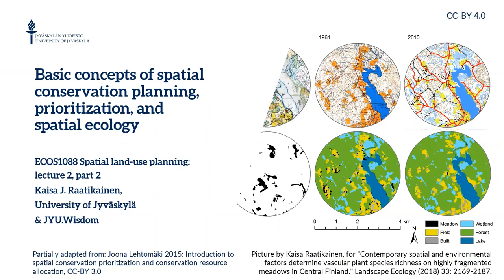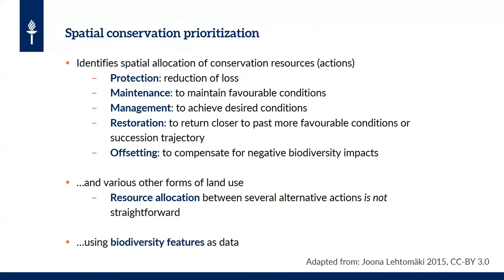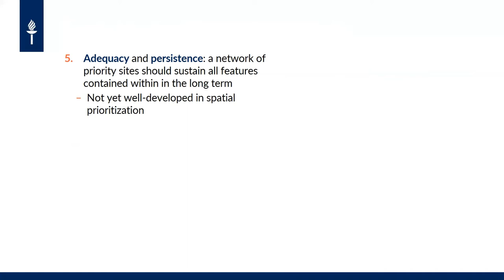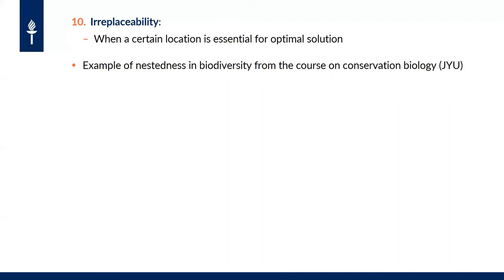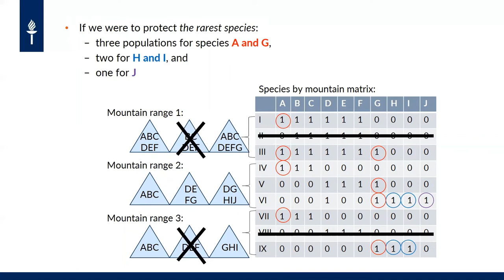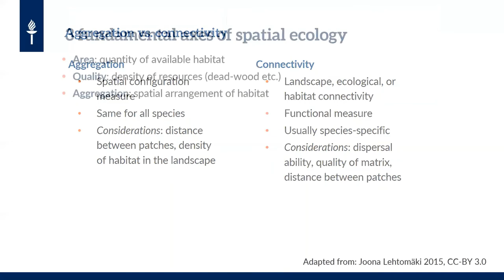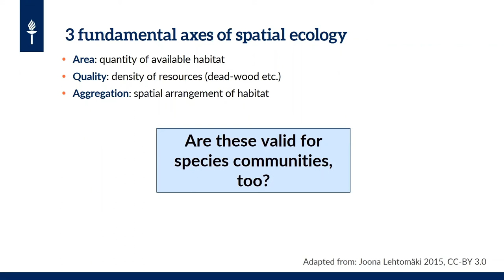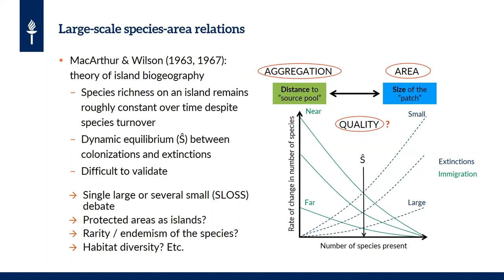L2, P2: Basic concepts of spatial conservation planning, prioritization, and spatial ecology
This is the second part of a video lecture on basic concepts relating to spatial conservation planning. This video explains the process of conservation planning and locates spatial prioritization into that process. The key principles of spatial conservation prioritization are defined and exemplified. Also, the importance of habitat area, quality, and aggregation are discussed in relation to both single species and multiple species conservation.

The lectures belong to a course on spatial land-use planning (ECOS1088), taught by Dr. Kaisa J. Raatikainen at the University of Jyväskylä in spring 2021. The course combines the practices of land-use planning with theoretical background from landscape ecology and conservation science, with specific attention on GIS-based conservation prioritization.

The following lectures will introduce usage of Zonation software as a tool for spatial prioritization, matters of connectivity, costs of conservation, and constraints to prioritization.